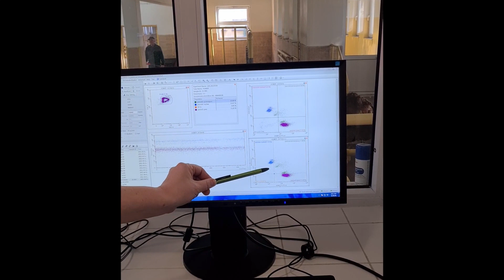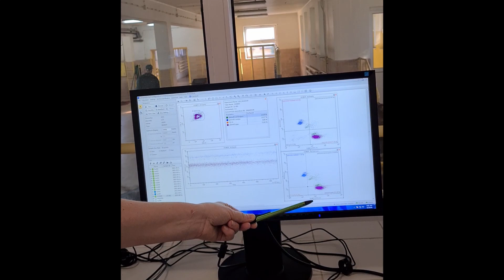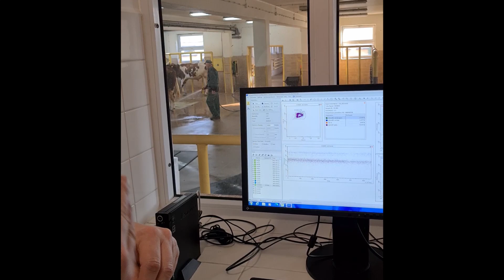Cytomertr ma się dobrze w Krasnem i go wyróżnia | HiChB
Laboratorium produkcji nasienia buhajów w Małopolskim Centrum Biotechniki w Krasnem już kilka lat temu zostało wyposażone w najnowocześniejszy sprzęt do oceny jakości nasienia – cytometr przepływowy. Dzięki temu zabiegowi wzrosło zaufanie hodowców bydła do nasienia oferowanego przez tą spółkę.

Tekst: Radosław Iwański

– To był nowy rozdział w regularnej produkcji nasienia w MCB – tak wspomina zakup cytometru pani Anna Szul z laboratorium w Krasnem.

Tego rodzaju sprzęt jest stosowany wyłącznie w laboratoriach badawczych. MCB Krasne jako pierwsi w Polsce, i nieliczni w Europie, wykorzystują cytometrię przepływową w bieżącej produkcji i ocenie nasienia buhajów. Zanim zaczęto wykorzystywać cytometr ejakulaty buhajów były kwalifikowane m.in. na postawie ruchu plemników. Dzięki cytometrii  bardzo dokładnie określają ilość plemników żywych i martwych.

– Wszystkie te starania i zabiegi czynimy, aby podnieść jakość oferowanego nasienia z nadzieją, że przełożą się one na wymierne efekty w gospodarstwach współpracujących z nami hodowców – podkreśla Anna Szul z MCB.

Cytometr podczas badania jakości nasienia buhajów wykorzystuje zjawisko fluorescencji. Pobrane nasienie od buhajów jest traktowane specjalnymi odczynnikami, które wnikają do komórki plemnika, i o ile ta jest uszkodzona zabarwiają ją określonym kolorem, a cytomter to odczytuje.

– Plemniki ustawiają się jeden za drugim w cytometrze – mówi Anna Szul – i każdy z nich jest prześwietlony przez laser.

Cytometr w związku z tym, że jest właśnie wyposażony w laser szybko wyłapuje uszkodzone zabarwione komórki i informuje ile ich jest w ejakulacie. Oczywiście podaje także informację o nieuszkodzonych plemnikach. Na tej podstawie nasienie jest kwalifikowane lub też nie do dalszej „obróbki”. Jeśli jest w nim odpowiednia ilość zdrowych plemników nasienie trafia do mrożenia, a następnie do sprzedaży.

Działania cytometru przepływowego omówiła pani Anna Szul.